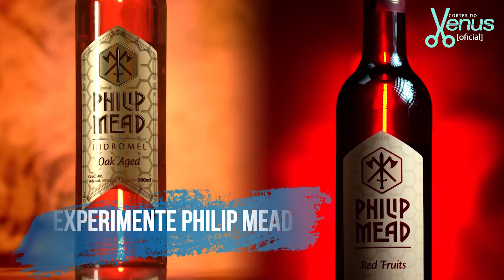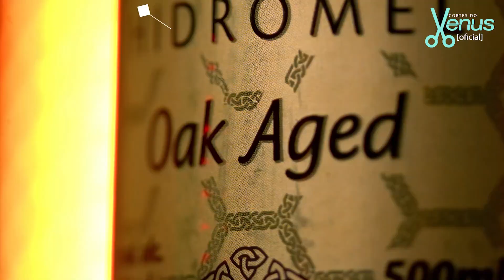MAURÍCIO DE SOUZA IMPLICOU COMIGO... | Cortes do Venus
FAFY SIQUEIRA - Venus Podcast #174